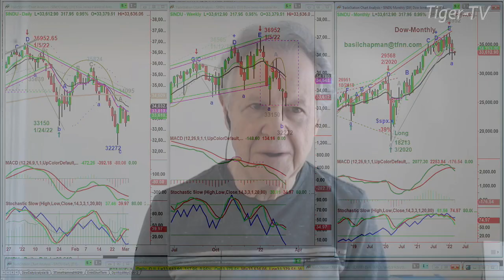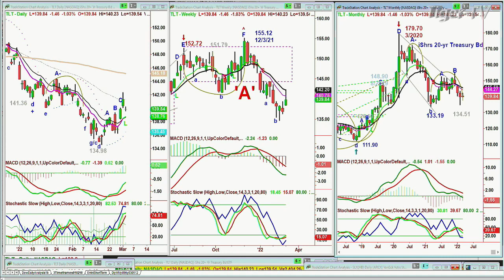March 2nd, 10AM ET Market Update on TFNN - 2022